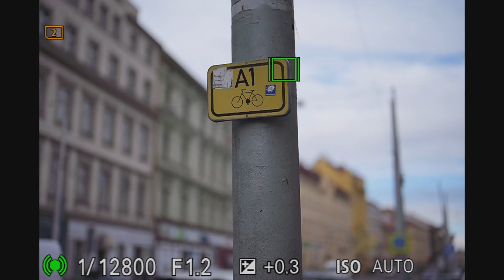SONY A9iii: ukázky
Pár ukázek vlastností Sony A9iii. Rozpoznávání subjektu, sledování subjektu, jak dobře se drží real-time-tracking, jak rychle se vyprazdňuje buffer při různém nastavení kvality snímků, rolling shutter, možnosti nastavní vlastních kláves.